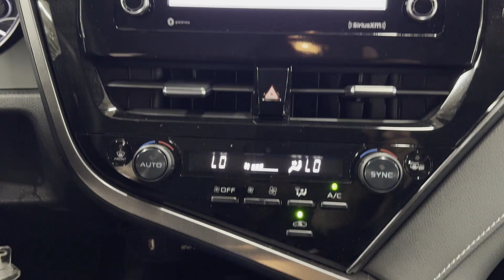Used 2022 Toyota Camry SE Englewood, Teaneck, Fort Lee, Palisades Park, Ridgefield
2022 Toyota Camry SE 4T1G11BK2NU068263 Video

This 2022 Toyota Camry SE 4T1G11BK2NU068263 is full of phenomenal features such as: